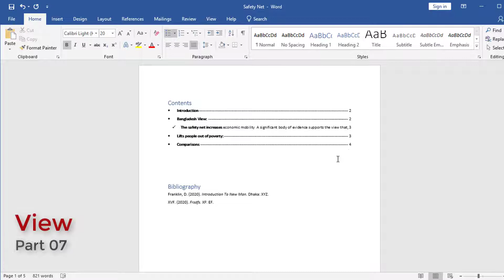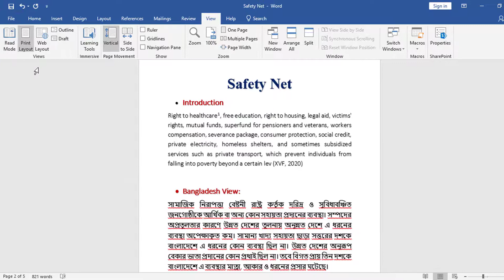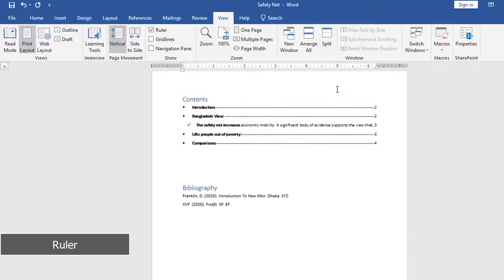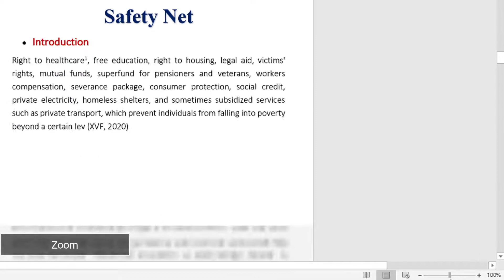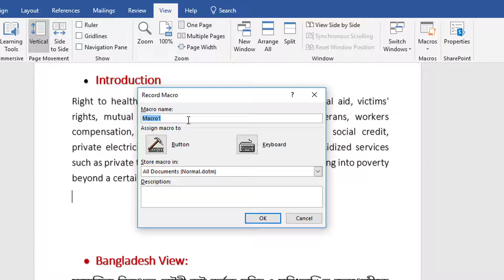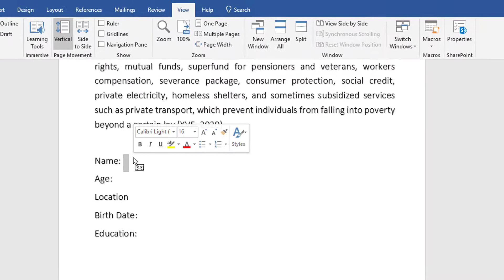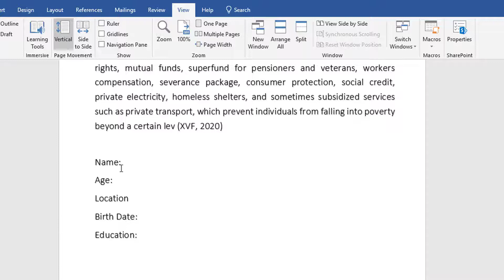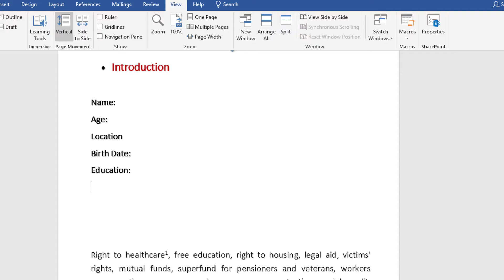Microsoft Word Bangla | Part 07 | VIEW | MS Word Bangla tutorial 2020 Tech Tempus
Microsoft Office's Microsoft Word Series Tutorial in bangla language A to Z.
Here you can learn how to copy, cut, paste, page setup, font, references process, view, layout, insert, design and everything. And these videos are made for beginner & professional user.
So if you new to ms word you can see these all video from MS Word Playlist these channel Tech tempus

মাইক্রোসফট ওয়ার্ড যা লিখালিখির একটি জনপ্রিয় এপ্লিকেশন, ওয়ার্ড সম্পর্কে বিস্তারিত জানতে ও শিখতে আমাদের চ্যানেলের Microsoft Word | Basic To Advance | প্লেলিস্টটি ঘুরে আসতে পারেন। এই সিরিজটিতে আমরা মাইক্রোসফট ওয়ার্ডের যাবতীয় টুল খুব সুক্ষ্মভাবে বুঝানো হয়েছে যা একজন নতুন ও প্রোফেশনালদের জন্য দারুন উপকার করবে।

🔸 Chapters TimeStamps : (Part: 07)

1:27   Read Mode

1:58   Print Layout View

2:08    Web Layout  View

2:28    Vertical & Side  To Side View

3:00    Ruler

4:56    Zoom

5:38    Split

11:32  Properties

⏩ Microsoft  Word Bangla টুতরিয়াল Series (All Parts)
 | মাইক্রোসফট ওয়ার্ড বাংলা টিউটোরিয়াল সিরিজ ( সকল পার্ট)

🎦 Microsoft PowerPoint Bangla Tutorial By Tech Tempus | সহজ বাংলায় পাওয়ারপয়েন্ট শিখতে নিচের প্লেলিস্ট টি দেখুনঃ

| Part 01 : MS Word 2019 Home |